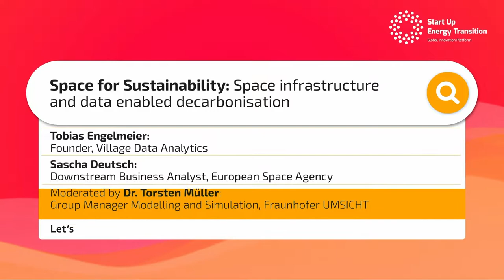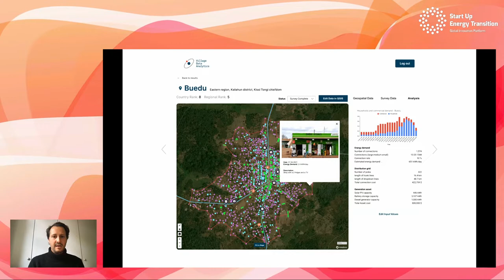Space for Sustainability: Space infrastructure & data enabled decarbonisation–SET Tech Festival 2021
Moderation - Dr.Torsten Müller, Group Manager Modelling And Simulation, Fraunhofer UMSICHT
Tobias Engelmeier, Founder, Village Data Analytics
Sascha Deutsch, Downstream Business Analyst, European Space Agency

How important are new technologies in space to combat climate change? What innovations are we seeing making the difference in pushing clean energy? Join Sascha Deutsch from the European Space Agency and Tobias Engelmeier, Founder of Village Data Analytics (SET Award 2020 Winner) as they dive into space related energy issues.

Learn more about Start Up Energy Transition and the SET Tech Festival